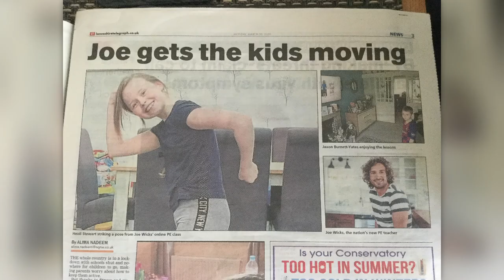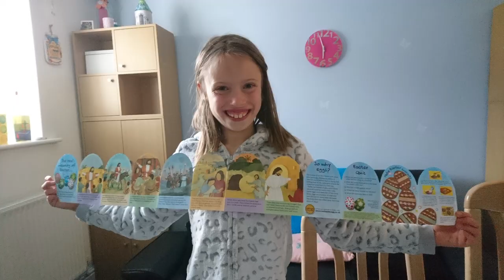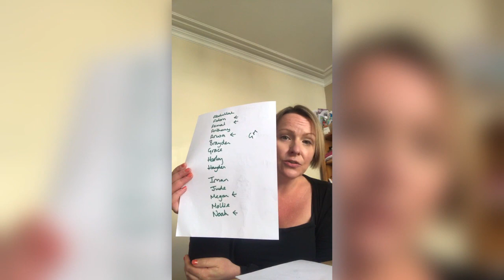HPS Friday Assembly 17th April 2020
The one with R2D2.